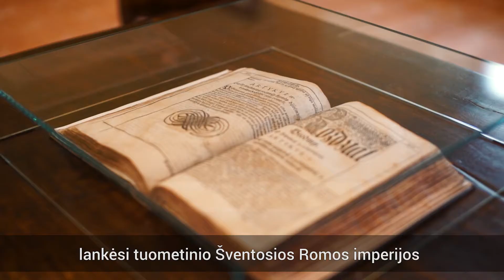Jolanta Karpavičienė | Lyderės Lietuvos istorijoje